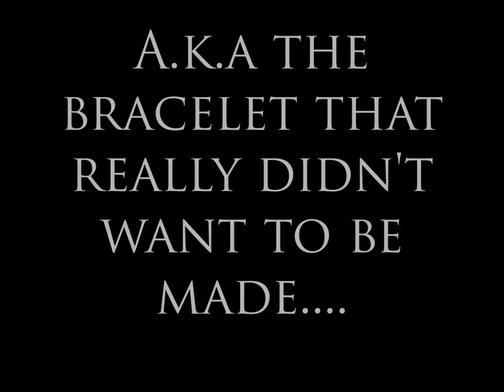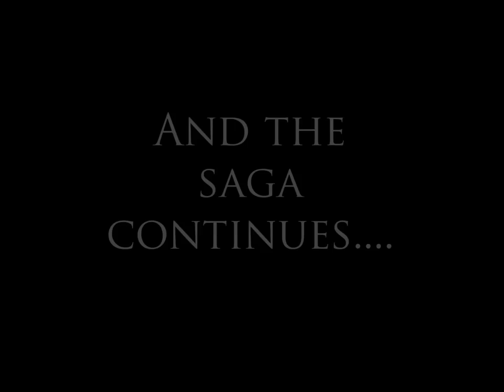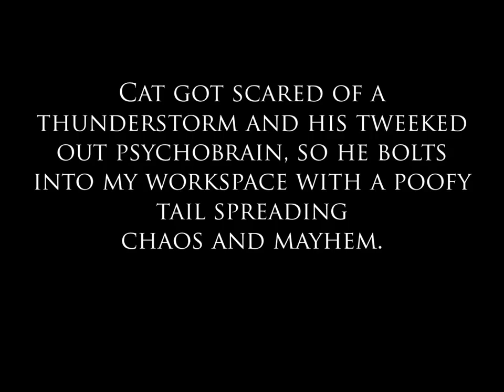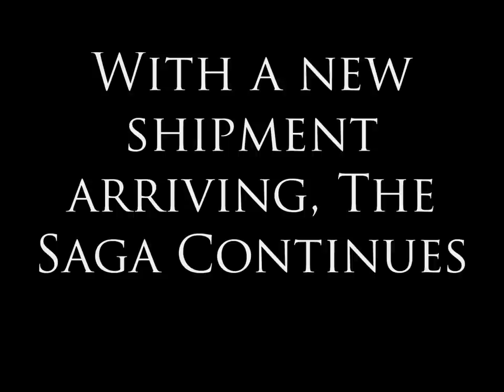Odin's Epic Saga: The Bracelet that didn't want to be made.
Join us on Discord for a fab community of beaders:
THIS IS *NOT* A TUTORIAL! For my tutorial videos, please check out my "Lessons with Odin" Playlist

Greetings minions!

This piece was more belligerent and just didn't want to be agreeable. Between the camera not focusing right, starting the pattern wrong the first five minutes of making it, the thread tangling onto every piece of furniture and tool in a five foot radius, and my cat's whirwind attack, I finished it...just to notice that I messed up the pattern of the bracelet midway. And after all that it was still too small for me so I had to add jumprings to the clasp.

Total completion time: approx. 2hrs - wayyy too long for this piece

When you order custom works from me, you have the option of letting me create an epic saga for your viewing pleasure.

If you would like to learn how to make this piece on your own, I have an awesome tutorial available:

And as always, if you are bored, feel free to check out my dark n gritty scifi works: